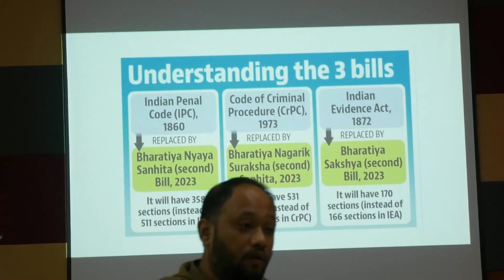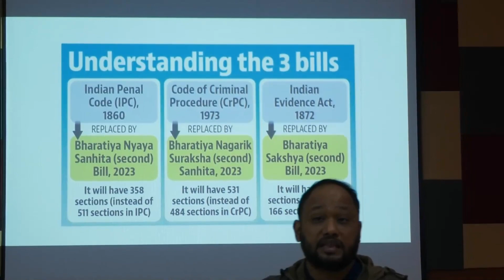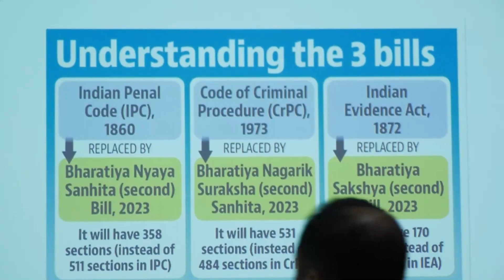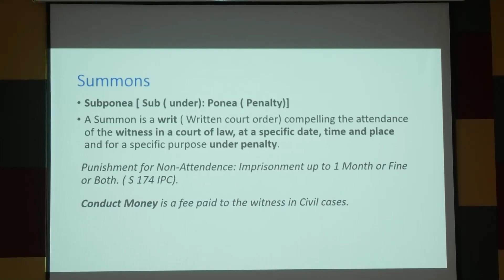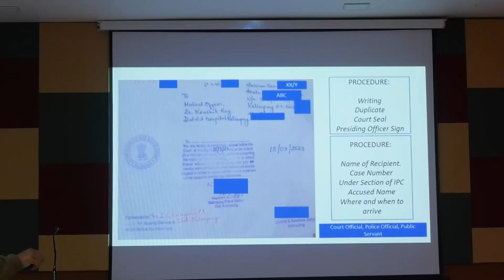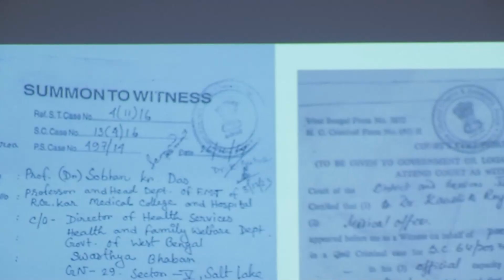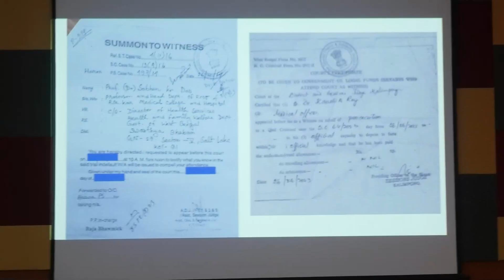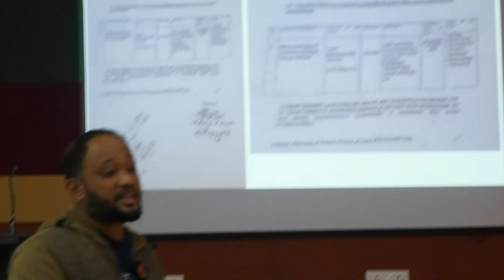Lecture On Medical Legal Implications for MBBS Students: A Comprehensive Guide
This video provides a comprehensive overview of the medical legal implications for MBBS students, including the different types of legal proceedings that can involve doctors, the different types of evidence that can be used in court, and the different types of witnesses that can be called to testify. It is designed for MBBS students and covers all the essential topics in this area.

The video starts by discussing the different types of legal proceedings that can involve doctors, such as civil cases, criminal cases, and disciplinary proceedings. It then delves into the different types of evidence that can be used in court, such as medical records, expert testimony, and eyewitness testimony. Finally, the video explores the different types of witnesses that can be called to testify, such as treating physicians, expert witnesses, and lay witnesses.

Some of the key points covered in the video include:

The different types of legal proceedings that can involve doctors
The different types of evidence that can be used in court
The different types of witnesses that can be called to testify
The importance of understanding medical legal implications for MBBS students
The steps that MBBS students can take to protect themselves from legal liability
This video is a valuable resource for MBBS students who need to learn about the medical legal implications of their profession. It is also helpful for healthcare professionals who want to improve their knowledge in this area.

Overall, this video is a well-crafted and informative resource that can help viewers understand the importance of understanding medical legal implications and the steps that can be taken to protect themselves from legal liability.